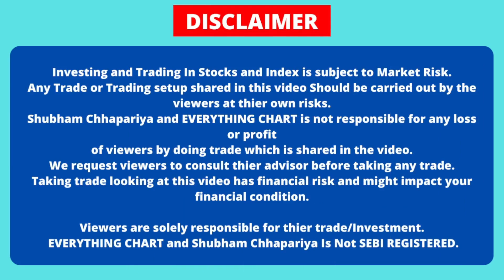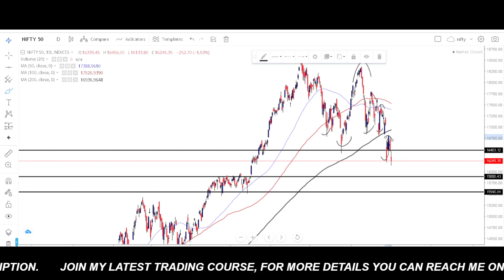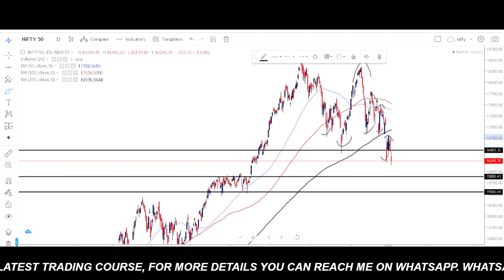nifty latest news today, nifty prediction for tomorrow, nifty levels for today, bank nifty live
NIFTY PREDICTION FOR MARCH 2022, NIFTY KEY LEVELS, NIFTY LATEST NEWS